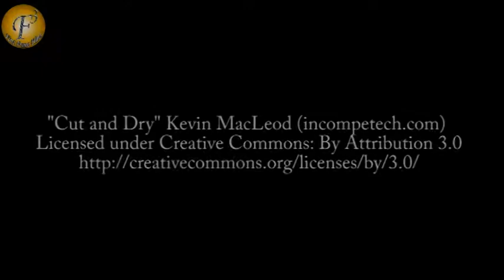Celebs at Amy Ramp show of zalawadi mahila mandal's 40th anniversary